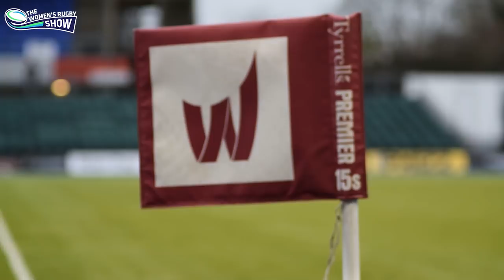The Women's Rugby Show - Episode 4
The Women's Rugby Show was lucky to feature one of - if not THE - game of season - Saracens Women vs Harlequins Ladies at Allianz Park. If Quins won by a bonus point, they would overthrow Sarries at the top of the Tyrrell Premier 15s table.

In a game of back & forths, one side would score a last-minute try to snatch victory.

Featuring exclusive interviews with England Rugby players Rachael Burford (Harlequins), Marlie Packer (Saracens), Bryony Cleall (Saracens), Poppy Cleall (Saracens), Hannah Botterman (Saracens) and Harlequins Ladies Co-Head Coach, Gary Street.

Like the video and, of course, for all your digital women's rugby content:

WiSP Sports is the voice of women in sport. They are the largest podcast network for women's sport and houses the Ruck On Podcast.